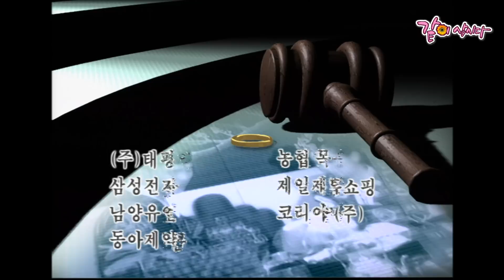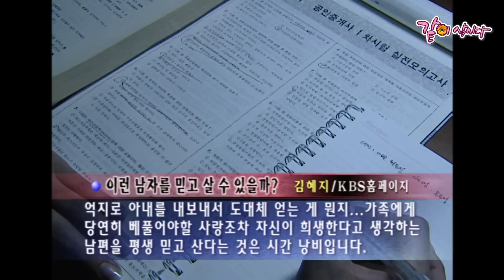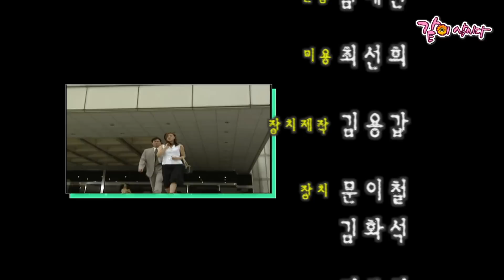[사랑과 전쟁] 자기 아들 아니라고 애기가 아파도 Tv 보는 아빠 | 시험관 아이 | KBS 2002.07.26. 방송